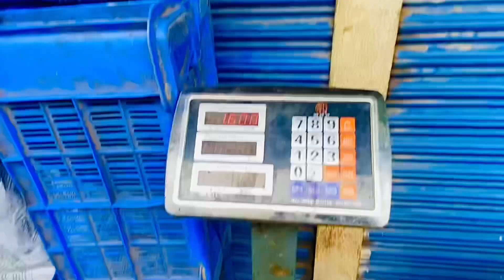wholesell mango market in Rajshahi | চাপাইনবয়াবগঞ্জের কানসাট পাইকারি আমের বাজার | update mango price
আসসালামু আলাইকুম! সবার জন্য নিমন্ত্রণ রইল। চাঁপাইনবাবগঞ্জের কানসাট এসে...আমাদের এলাকার বিখ্যাত আম গুলো খেয়ে যাওয়ার... এবং এখানকার প্রতমতান্ত্রিক নিদর্শন গুলো ঘুরে দেখে যাবেন।😊🥰🤗 wholesell mango market in Rajshahi | চাপাইনবয়াবগঞ্জের কানসাট পাইকারি আমের বাজার | update mango price in Rajshahi RajshahiMango reelsvideo kanshat Shibganj হিমসাগ রাজশাহীর_আম Ambazar যোগাযোগ করুন: 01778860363 (Whatsapp+imo)